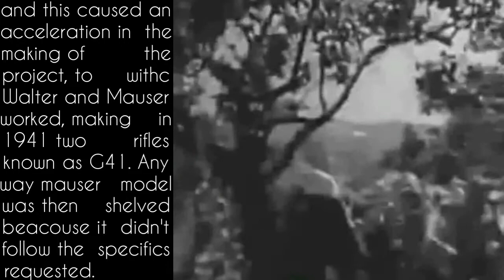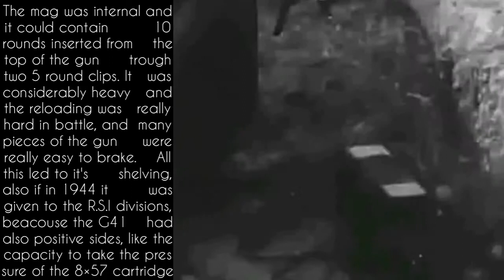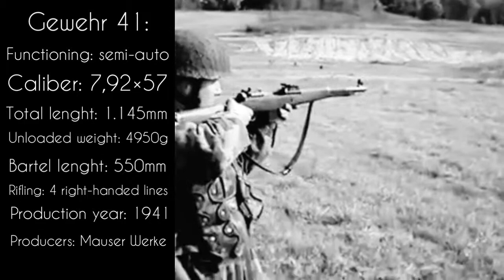Third Reich's weapons | Episode 3- The G41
Welcome to the third episode of Third Reich's weapons, a the series of brief videos where we'll analize the firearms and the war machines that got used by the nazi Germany during world war two.